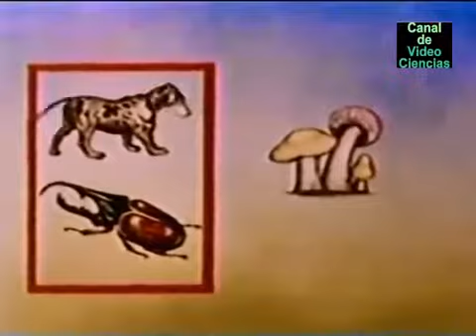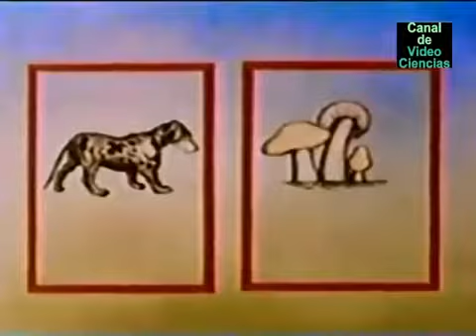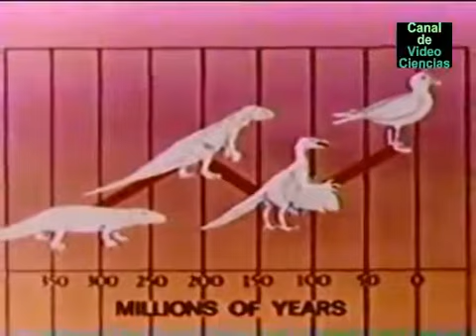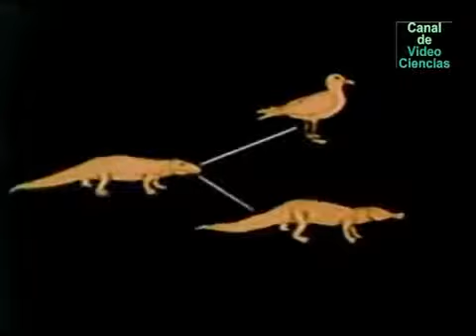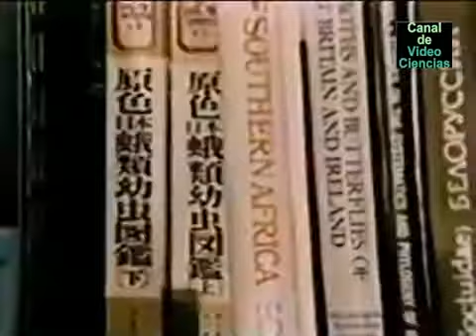Clasificación Biológica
Este video le ayudará a comprender la utilidad de la taxonomía dentro de las ciencias biológicas a través de explicaciones sobre el concepto de especie; la nomenclatura binomial y la forma.

Se incluyen nociones generales de la clasificación biológica, la taxonomía y el nombre científico.

Se describen las diversas clasificaciones de los seres vivos que han surgido en la historia. Página web: Página en Facebook: